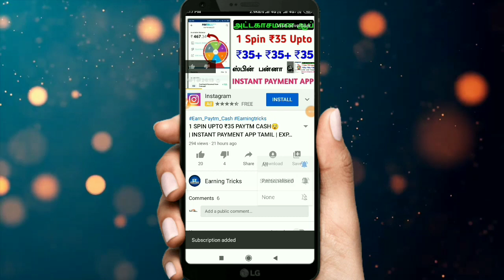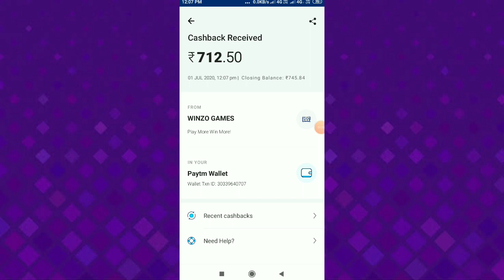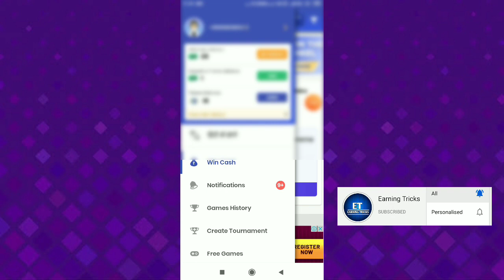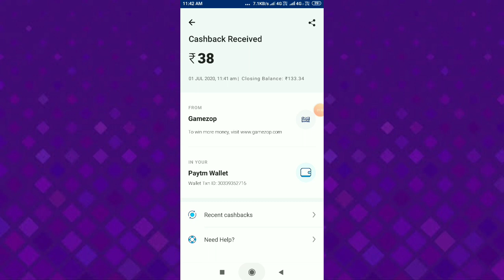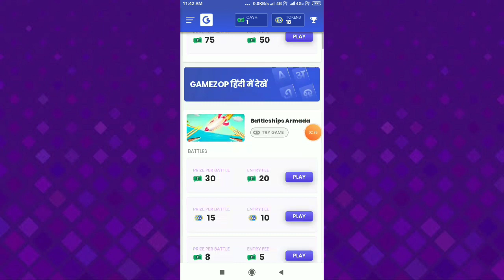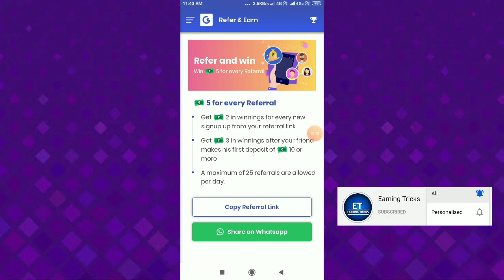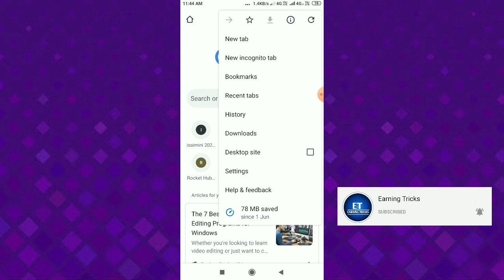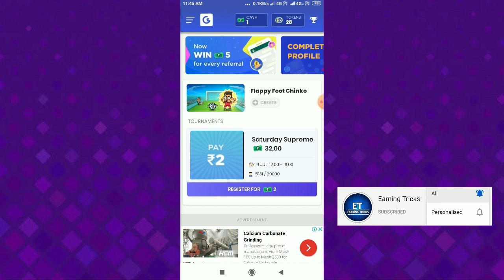BEST WEBSITE GAME EARNING APP WITH UNLIMITED TRICKS TAMIL 2020 || INSTANT PAYMENT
Instant payment 🔥

best game app for earn money,
best game earning apps,
best game earning app,
best earn money app game,
best money earning game app in india,
apps to play games and earn money,
best game money earning app,
game earning apps,
top game earning app,
game earning app,
online game earning app,
online earning game app in india,
online money earning game app,
best game app to earn real money,
best games earning app,
online money earning gaming apps,
best online money earning games in india,
best earning game app,
best earning game app in india,
best money earning game app,
best earn money game app
instant payment app,
instant payment app paytm,
instant payment app 2020,
instant payment app in tamil,
instant payment app unlimited trick,
instant payment application,
instant payment app malayalam,
instant payment app paytm malayalam,